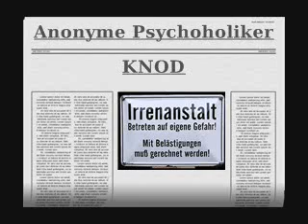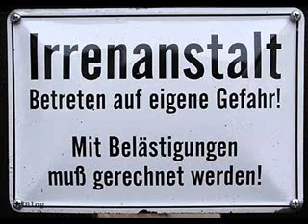Utku Dalmaz Technoscope (Knod AP & Twaine Remix)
Anonyme Psychoholiker 2010
Minimal Techno